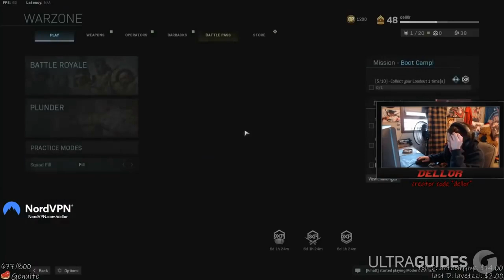Ultimate Warzone RAGE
Ultimate Warzone RAGE                        Sources
Ultimate Warzone RAGE Moments! Desk slams and keyboard smashes here is our funny live stream fails and rage compilation montage. Features streamers, lyndonfps, dellor, xqc, ninja, and more!